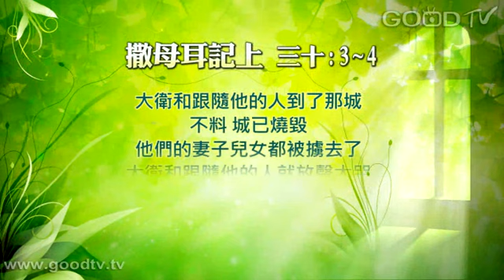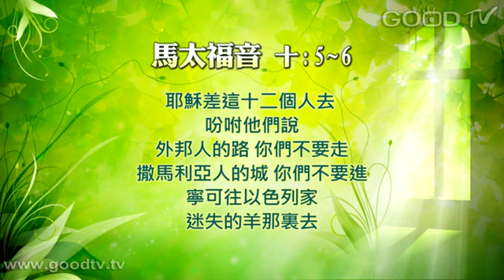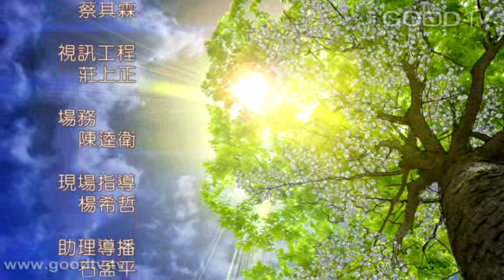空中主日學~輕鬆學讀經(四)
門徒造就／輕鬆學讀經／講員：王天佑牧師
解釋聖經應注意：(1)從上下文來解釋(2)以經解經-耶穌旁邊的強盜(3)整卷書的上下文(4)與其平行的其他書卷和諧一致(5)全體聖經的上下文。